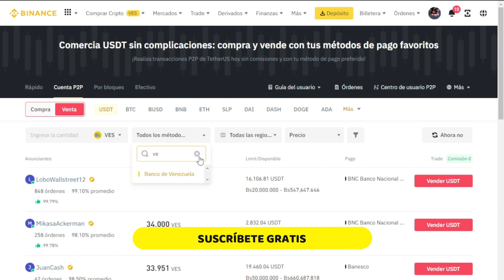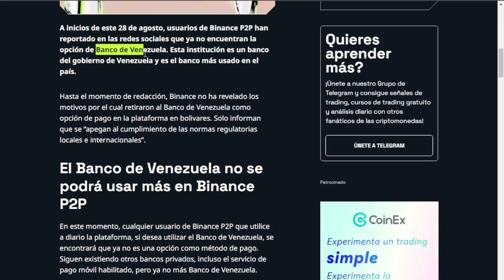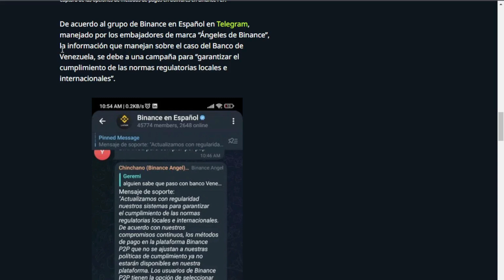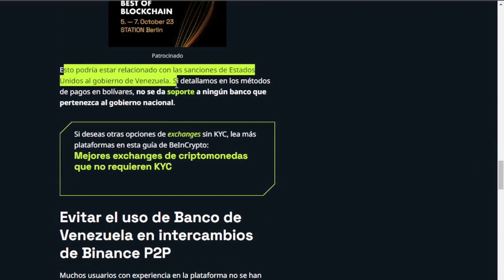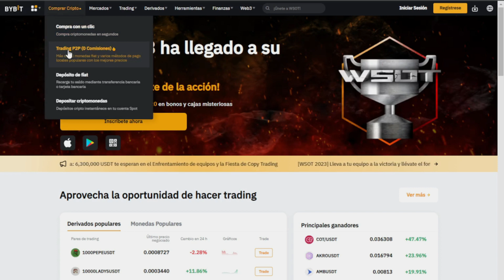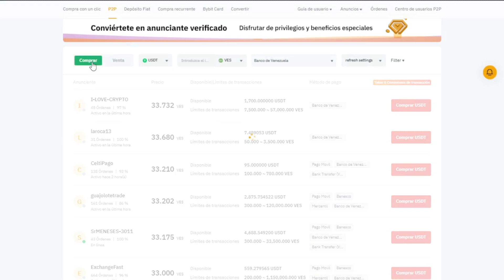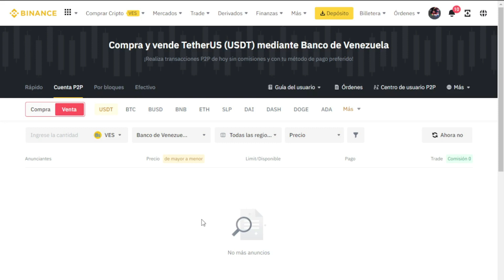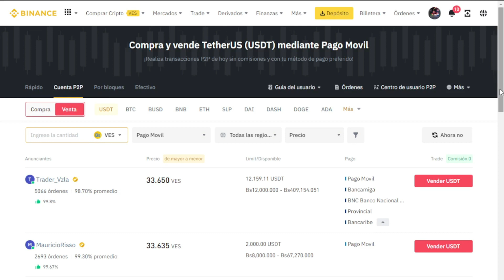¿BINANCE P2P VETA A VENEZUELA? ME MUDO DE EXCHANGE AHORA...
MI CÓDIGO DE REFERIDO DE BYBIT 💰 (¡Mejores bonos y obsequios!)
47979

En este video analizamos todo sobre la eliminación del método de pago del Banco de Venezuela en Binance P2P y que podemos hacer como usuarios al respecto.

⚜️Visítanos en nuestras redes y obten información al instante sobre Criptomonedas⚜️